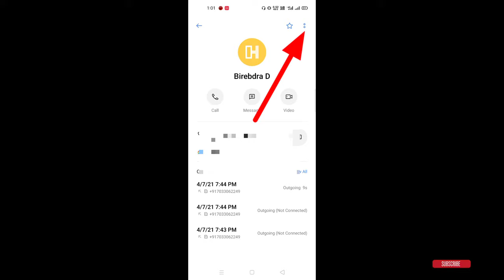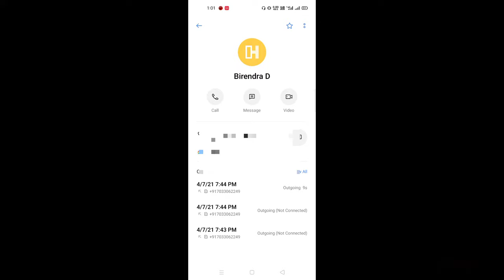How To Edit Contact Name in Android | Contact name change | contact name me spelling kaise badle